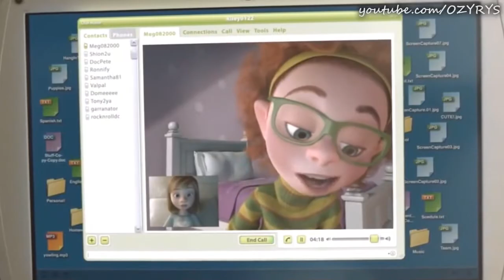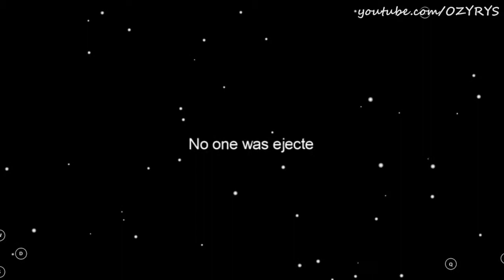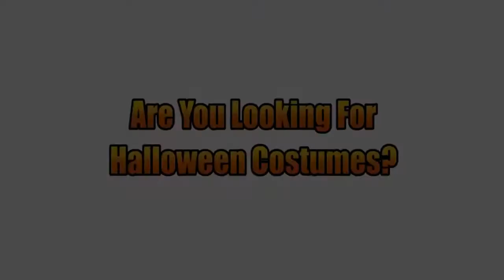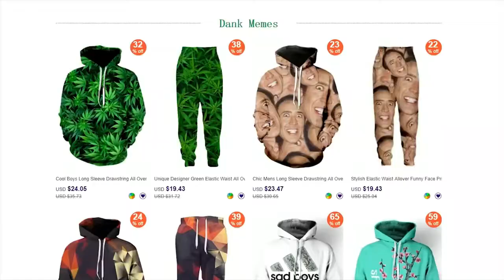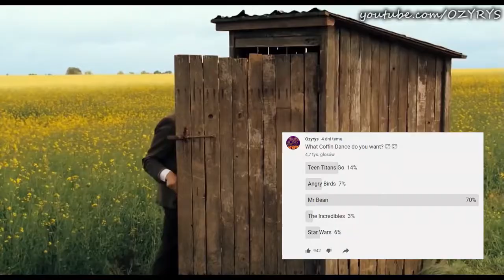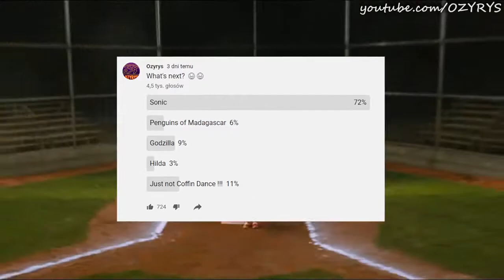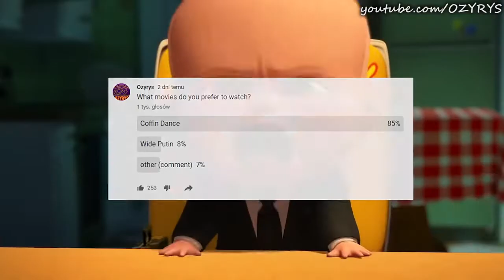Every Coffin Dance Song Astronomia (COVER) of Ozyrys